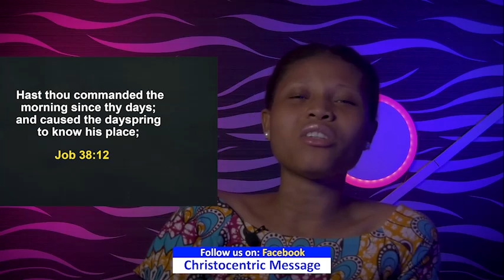FRIDAY SECRETS, 19TH APOSTLE JOSHUA SELMAN2022 - APOSTLE JOSHUA SELMAN | Commanding Your Morning